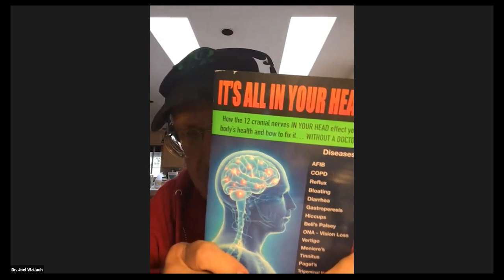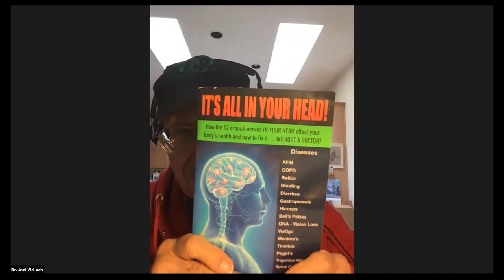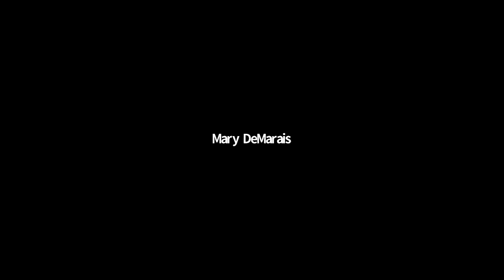Dr. Joel Wallach: The Manchurian Prescription - Ask Doc Live 12/11/2020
Dr. Joel Wallach explains what The Manchurian Prescription is in the age of the coronavirus.

Find more Alternative Empowering articles, videos and sign up for our newsletter